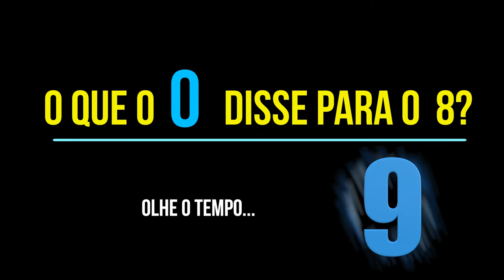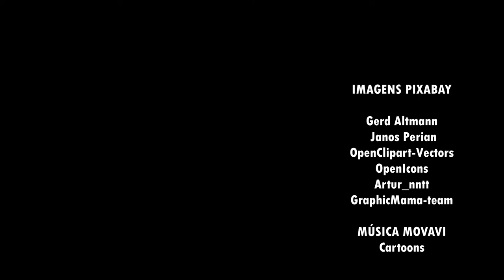Adivinhações com números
Vídeo com adivinhações brincantes com números demonstrando que a gramática de Matemática é divertida e curiosa